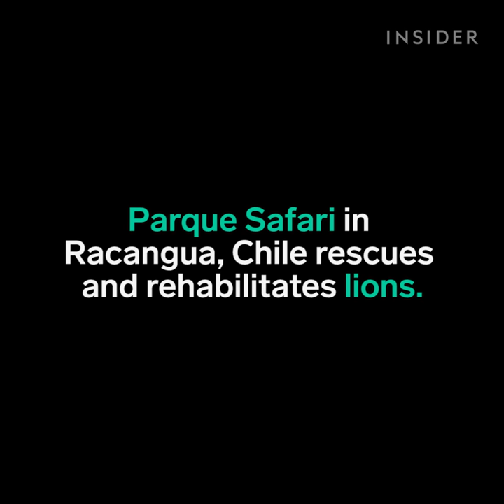At this lion sanctuary in Chile, the visitors are the ones in cages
Parque Safari in Racangua, Chile rescues and rehabilitates lions.